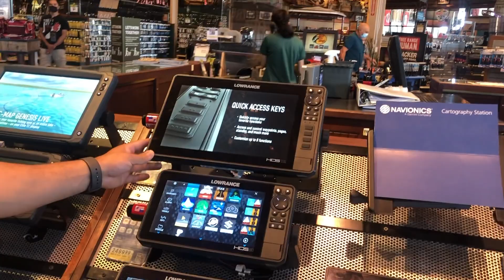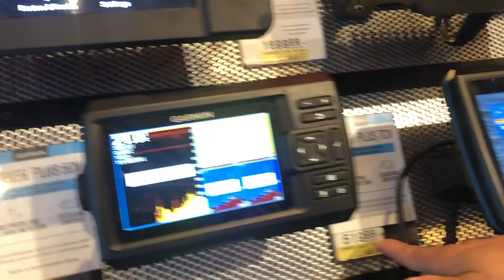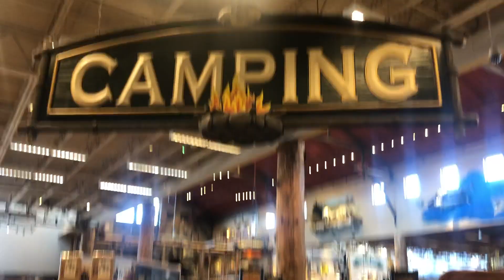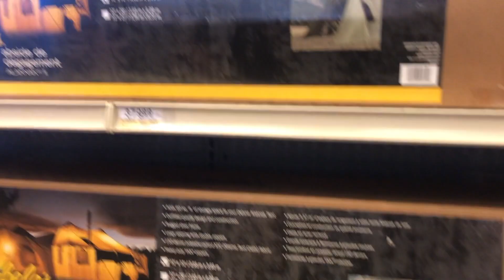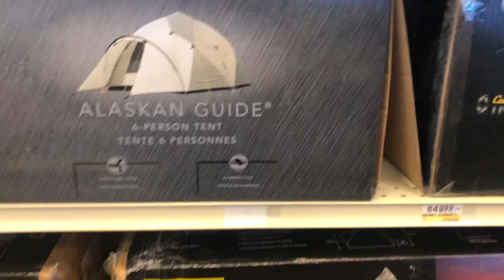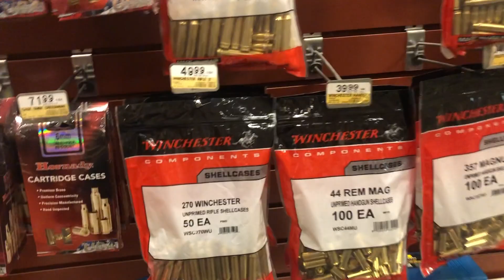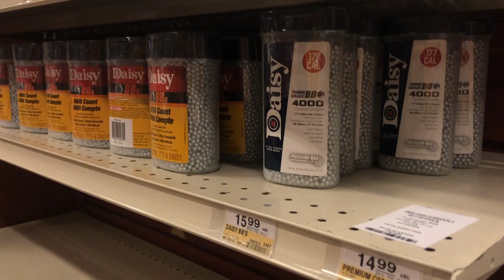LOJA DE CAÇA E PESCA NO CANADA INCRIVEL !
Hoje mostro para você uma loja aonde vende de tudo para pescaria , acampamento caça e pesca muito incrível essa loja espero que vocês gostem

curtem e compartilhem vou deixar o link da loja para vocês verem com mais calma

Facebook Bruno Portes